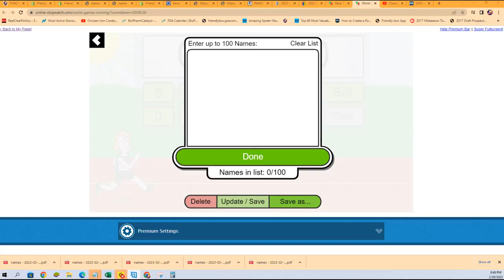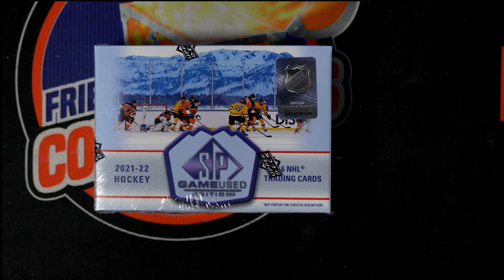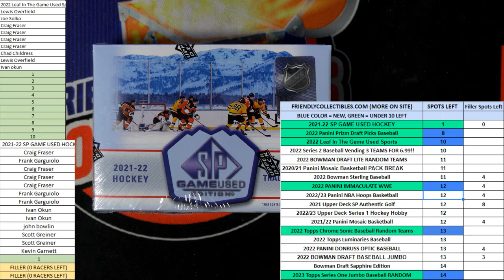2021 22 SP GAME USED HOCKEY FILLER B 22SPGUHOCK114